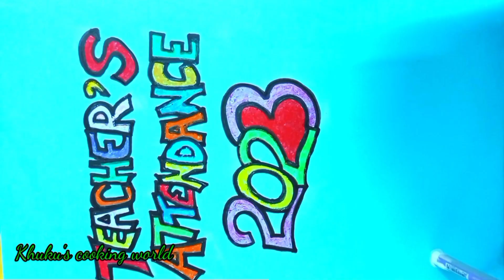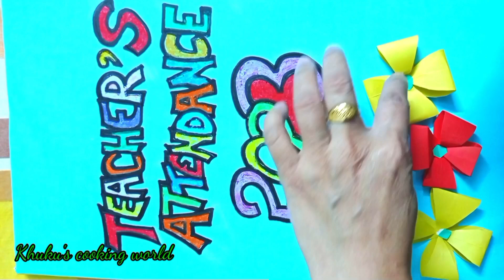art & craft/how to new design teacher's attendance cover page 2023/craft idea for school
art& craft